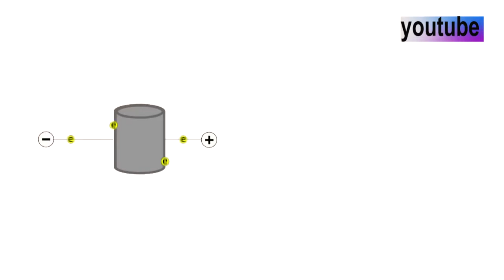NJIRA CIA GUITHEMA KUGUTHWO NI HENI (PART 1)-GIKUYU TV